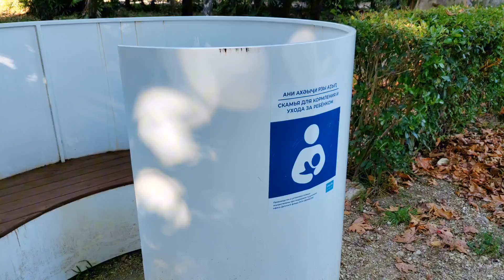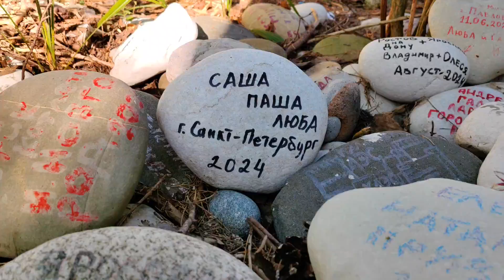Гагра 2024: первый вечер на набережной,отдых в Абхазии